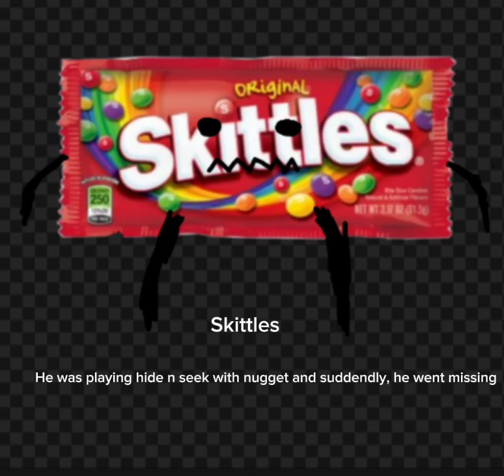V 2.0.2 Foods Concept descriptions (did i do smth wrong?)